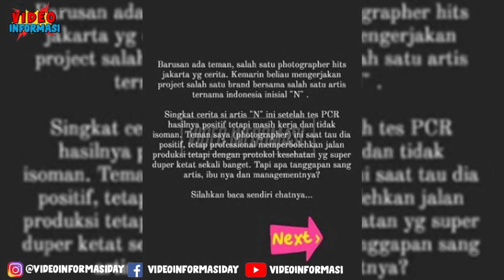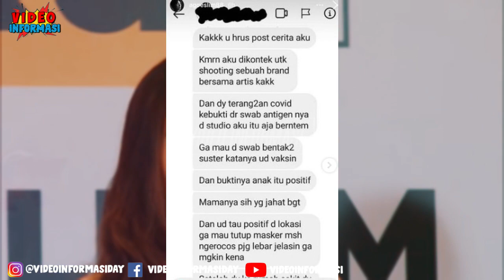NATASHA WILONA KENA CVD 19!? Dibongkar Netizen Natasha Wilona Tetap Syuting Walau CVD?!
Artis Inisial N Di duga tetap syuting dan pemotretan walau positif cvd-19
Entah dari mana asalnya dugaan tersebut dilayangkan, namun para netizen yang membaca chat fotografer dengan rekannya itu menduga bahwa artis berinisial N itu ialah Natasha Wilona.